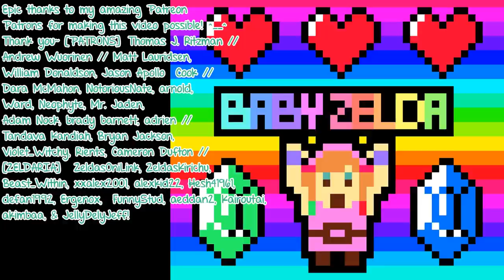ASMR 🍭 Lollipop Licking ░ Mouth Sounds ♡ Twist Pop, Candy, Food, Eating, Crinkle, Wet ♡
LiCKiNG ALL THE TWiST POPS! =^__^=

ASMR = Autonomous Sensory Meridian Response ... ASMR is a neologism for a perceptual phenomenon characterized as a distinct, pleasurable tingling sensation in the head, scalp, back, or peripheral regions of the body in response to visual, auditory, tactile, olfactory, or cognitive stimuli. This vid also includes binaural stuff! Binaural = of, relating to, or used with both ears.

I'm BabyZelda *bows*~ indie game dev, gamer girl, anime nerd, introverted lover of all things nerdy & your cosplay fantasy girl! :3
I post ASMR, cosplay, video game Let's Plays and other random videos here.